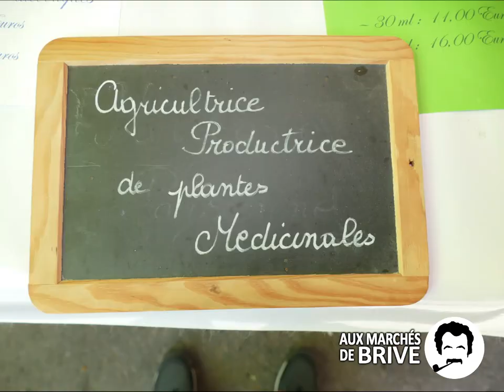🌿 Découvrez Gloria Rivault, l'herboriste paysanne passionnée près de Brive-la-Gaillarde ! 🌿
🌼 Avec son savoir-faire ancestral, Gloria Rivault vous propose une large gamme de produits naturels pour prendre soin de votre santé et votre bien-être. 🌼

🌿 Plongez dans l'univers des plantes médicinales grâce à ses teintures mères, ses macérations huileuses et ses délicieuses tisanes. 🍵🌿

💧 N'oubliez pas d'essayer la séve de bouleau, une véritable source de vitalité et de purification pour votre organisme. 💧🌳

🌸 Les bourgeons glycérinés sont également une spécialité de Gloria Rivault. Ces précieux concentrés végétaux regorgent de bienfaits pour votre santé. 🌸🌱

🌱 Parmi ses trésors naturels, vous trouverez des plantes comme le milleperthuis, le thym, le frêne, le fenouil, la guimauve, la matricaire, la rose, la réglisse, la mauve et le cassis. Chacune de ces plantes est soigneusement sélectionnée pour vous offrir le meilleur de leurs propriétés thérapeutiques. 🌿💚

🌻 Retrouvez Gloria Rivault sur les marchés locaux pour découvrir ses merveilles naturelles ! Vous la trouverez le samedi matin à Brive, le vendredi soir à Plazac et le dimanche matin à Objat. Ne manquez pas l'occasion de rencontrer cette passionnée des plantes et d'en apprendre davantage sur les secrets de la nature. 🌻🌿

🌿 Faites confiance à Gloria Rivault pour vous accompagner vers une santé au naturel. Ses produits artisanaux et de qualité sont conçus avec amour et respect de la nature. 🌿💕

🌱 N'hésitez plus, venez rencontrer Gloria Rivault et plongez dans le monde fascinant des plantes médicinales. Votre bien-être n'attend plus que vous ! 🌱😊